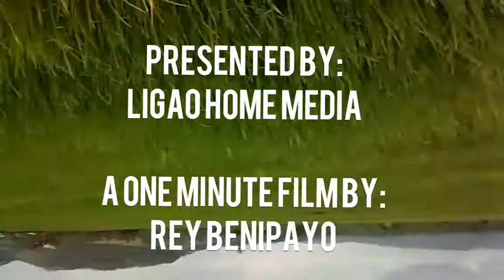Fade Inverted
One minute experimental short film by Rey Benipayo.

TAGLINE:
It's a one minute experience!